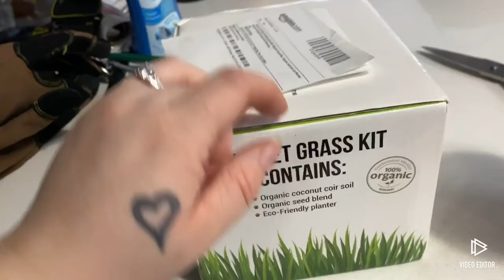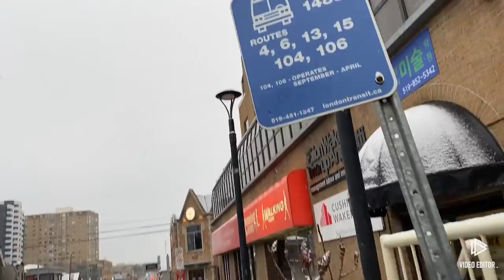Christmas Eve In London | Vlogmas Day 24, 2020